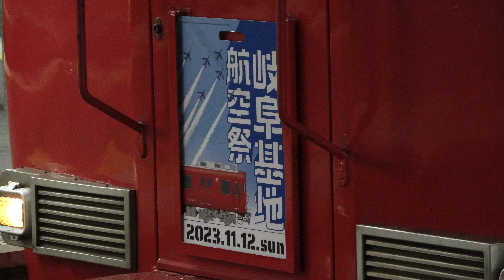名鉄6000系 6015F 岐阜基地航空祭2023板掲出編成 6500系 6524F 未更新ﾗｽﾄ運用&舞木回送 撮影記録 (警笛付き)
撮影期間:2023年11月5日,12日
登場車両:名鉄1200系、2200系、3150系、3500系、6000系 6015F,6040F、6500系 6524F、6800系 6807F
撮影場所:名古屋本線 名鉄名古屋,前後,新安城,東岡崎
2023/11/01〜12までの間、6000系 6015Fに「岐阜基地航空祭2023」系統板が掲出されましたので、幾らか撮影したものと、6500系金魚鉢編成で最後までﾜﾝﾏﾝ化改造をされずに本線で運用に就いていた6524Fが6015Fの系統板掲出最終日となった12日にﾜﾝﾏﾝ化改造工事及び検査のため、舞木検査場へと入場が行われましたので、その様子を撮影したものを一つにまとめました。
まとめた理由としましては、系統板の掲出期間の短さと出会う回数が2回だけだったのと、系統板最終日の日に舞木入場する6524Fが前後で離合することだったので、動画を一つにまとめておりますw
PR板として色んな所を走っていた6015Fですが、肝心な岐阜基地航空祭が行われた当日はｲﾍﾞﾝﾄが開催される時間帯は伊奈でお寝んね運用に就いており、それ以外にも最寄駅である三柿野や各務原線に入らない運用に就いており、ちょっと話題になりましたねw
系統板のﾃﾞｻﾞｲﾝが良かった分、掲出期間の短さや運用などであまり見られないのは、何か勿体無い気分にもなりますので、どうにかならないのでしょうか...？
6524Fも6523Fが舞木入場した頃からちょこっとずつ見かけたら撮影しようと思ってましたが、6523Fがﾜﾝﾏﾝ改造を終えて、間も無く出場試運転が行われそうだなと思った直前に入場したので、本当にあっという間でした...汗
6524Fが今回舞木検査場へﾜﾝﾏﾝ化改造のために入場したことにより、6500系金魚鉢編成の未更新編成は完全に消滅。
6500系金魚鉢編成の登場が1989年なので、未更新の姿は約34年で見納めとなりました。